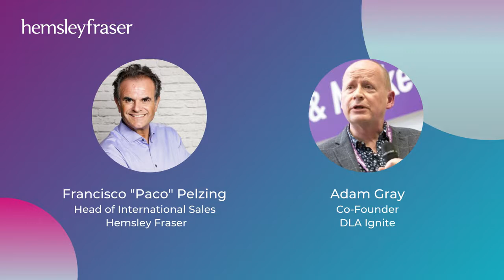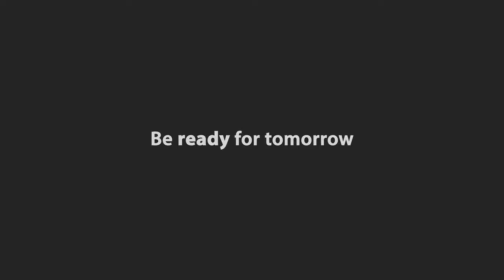Learning with Leaders Podcast - Adam Gray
In this episode of Learning with Leaders, Paco is joined by Adam Gray (Co-founder of DLA Ignite) as they share advice and insights on self-limiting beliefs and how when you're young you want to be the best at everything, but from their experience taking a different approach is more beneficial. They also continue to discuss the importance of nurturing relationships on social media, and the benefit of not being one-dimensional.